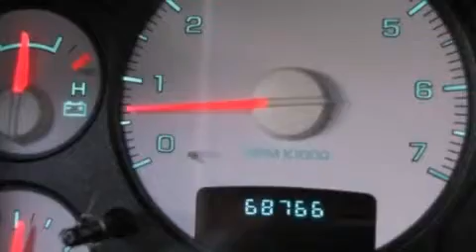2004 Dodge Ram 1500 Ellwood City PA 16117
Year : 2004
 Make : Dodge
 Model : Ram 1500
 Engine : Gas V8 4.7L/287

 Exterior : Black
 Miles : 68,710

 1019 Lawrence Ave
 Ellwood City , PA 16117
 Pre-Owned 2004 Dodge Ram 1500 Ellwood City PA